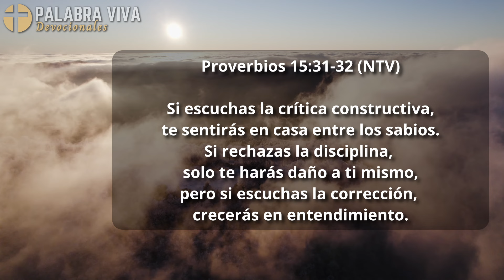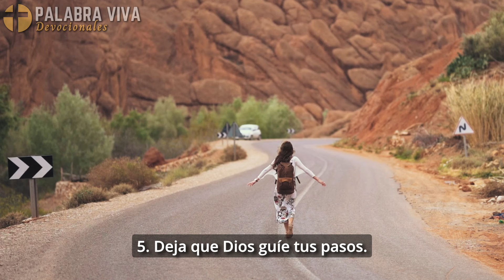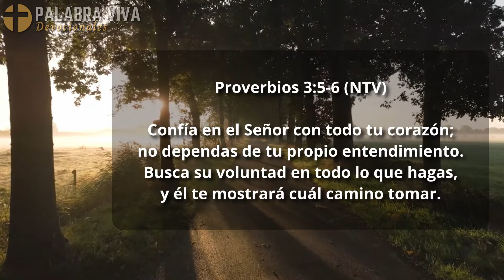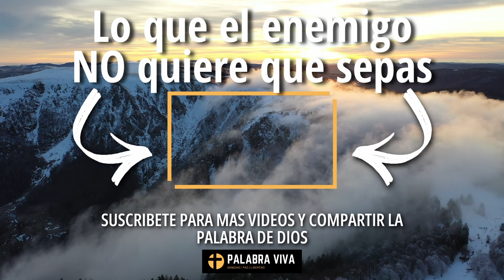5 Consejos de Proverbios para recibir sabiduria de parte de Dios | La Biblia hablada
Proverbios es un libro de la Biblbia lleno de sabiduria de partre de Dios. Si deseas vivir una vida plena, lee y practica estos Proverbios.

¿conoces a alguien que necesita escuchar este mensaje? porfavor comparte las buenas nuevas con nosotros ❤️

Commentary: Nelly Castro for Palabra Viva
Video editing: team Palabra Viva

🤲 Para apoyar nuestro canal:

⭐ Te invitamos a Unirte como miembro, apoyando nuestro ministerio y misión